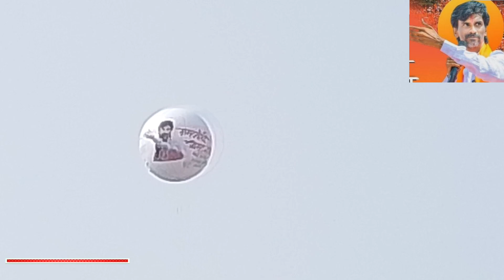मराठा आरक्षणास शासनाचा विरोध/मनोज जरांगे म्हणालेमराठा_आरक्षण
@आम्ही_फिरस्ती_माणसं
@आम्ही_फिरस्ती_माणसं
@मनोजजरांगेपाटील-म4फ

एक मराठा लाख मराठा अंतरवाली अंतरवाली सराटी
मराठा आरक्षण
मराठा आरक्षण अंतरवाली सराटी
मनोज जरांगे
मनोज चरागे यांचे मराठा आरक्षणासाठी झालेले आंदोलन नेमके कितपत यशस्वी झाले याबद्दल संपूर्ण माहिती